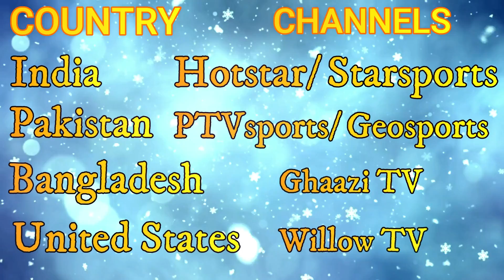LIVE : IPL 2021 Live Match Today | IPL 27 Match - MI vs CSK 2021 || IPL Live Cricket Streaming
How to watch IPL 2021 Live Match Today on TV Channels.

Indians Premier League 15th Match will be played in India. Chennai Super Kings (CSK) will face Mumbai indians (MI) on 1st  May 2021. MI vs CSK live cricket match on Star Sports & DD Sports. Sony LIV will also telecast IPL 2021 matches all over the world.

MI vs CSK Live Match 2021:

Mumbai Indians & Chennai Super Kings will kick off today at 07:30 PM IST.

IPL Live Streaming Today Match:

Indians peoples will watch IPL live streaming on Hotstar & DD National. The United States peoples will watch IPL 14 Live Match on Willow TV. The United Kingdom cricket fans watch live cricket streaming on BT Sports.

VIVO IPL 2021 Live Score:
Yes, live score updates of IPL 2021 on different Apps & websites were updates for cricket fans.

Some Related terms:
ipl live match kaise dekhe free 2021

ipl live dekhne ka tarika